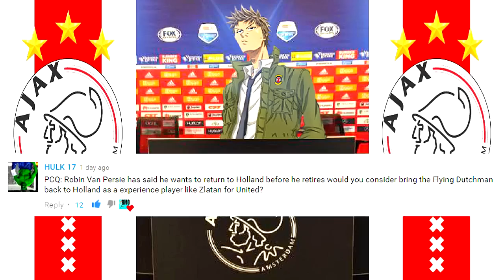FIFA 17 Ajax Career Mode: "ZIYECH DID WHAT?! NO WAY!!" EP 6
Welcome to the FIFA 17 Ajax Career Mode Ep 6. We give a closer look at Ziyech, possibly the next Coutinho with his acute dribbling and banging longshots and freekicks. He must have known this was his profile episode because he goes on a legendary run of form.

Ajax academy, De Toekomst ,is world reknown as one of the best. Producing legendary names like Van Basten, Cruyff, Seedorf, Bergkamp, van der Sar, and De Boer to name a few. Eat your heart out La Masia! Now Hikari Mugen has taken over this treasure chest of talent. Can he guide these youngsters to reach their full potential?

Check out @FIFAscouting on Twitter!